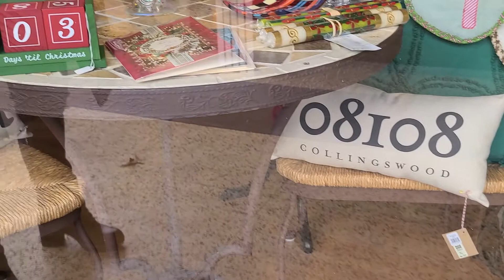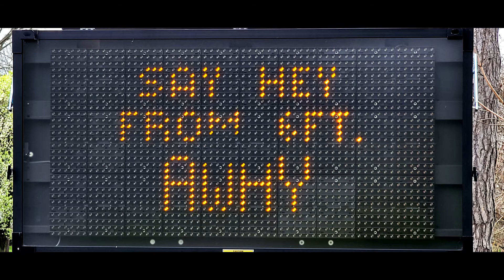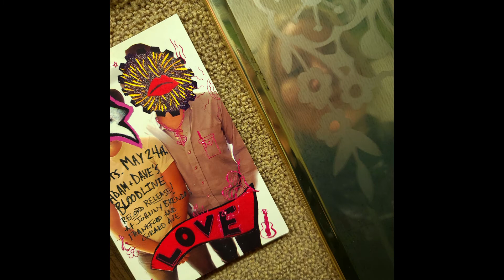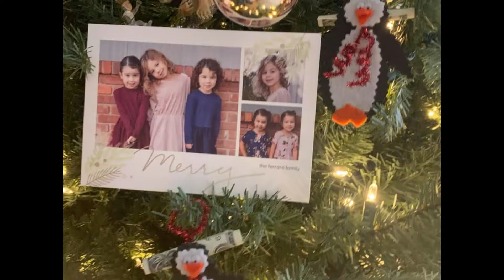Love City Music Collective - "River" by Joni Mitchell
Love City Music Collective presents our rendition of "River" by Joni Mitchell, from the show "Reckless Daughter".  Featured Vocalist Amanda Brizzi & pianist Rob Lawrence on this little homemade Christmas cookie / love letter to our home base Collingswood, NJ & what we did with the "lost year" while production was dark.

Catch "Reckless Daughter" in 2021!
Producer/Lead Vocalist:  Peg Talbott-Lane
Featured Vocalist:  Amanda Brizzi
Featured Vocalist:  Irene Lambrou
Acoustic/Electric Guitar:  Barry Hollander
Acoustic/Electric Guitar:  Troy Shoenmeier
Electric Guitar:  Tony Winkler
Piano/Organ:  Rob Lawrence
Bass:  Glenn Marrazzo
Drums:  Mark Schreiber
Woodwinds:  Mark Zelesky
Percussion:  James Farrell

Engineer:  Mark Schreiber
Mix & Master:  Pete Rydberg @Studio1935 Philadelphia PA
Video Montage:  Peg Talbott-Lane